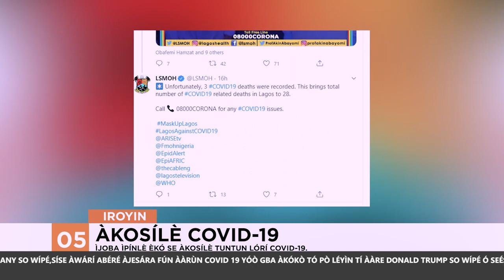COVID-19: Central Bank Of Nigeria Dekun Awon Ileifowopamo Ni Dida Osise Duro